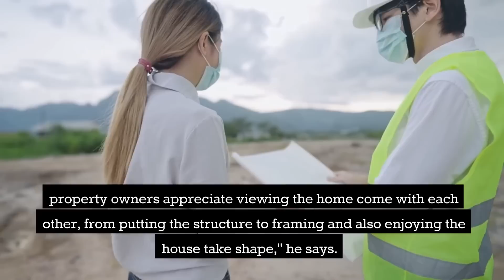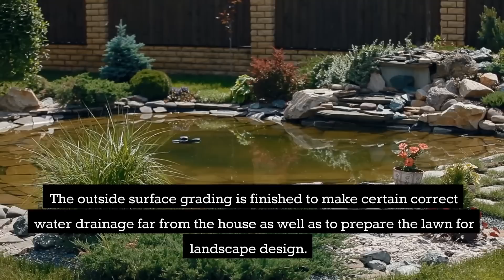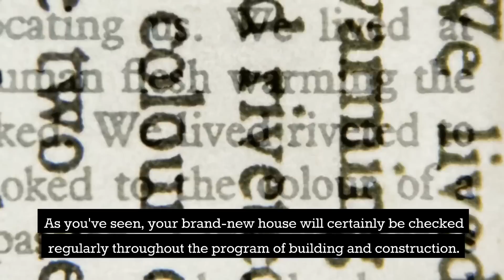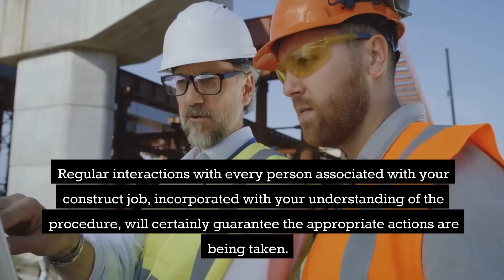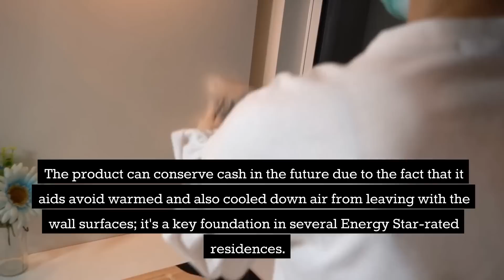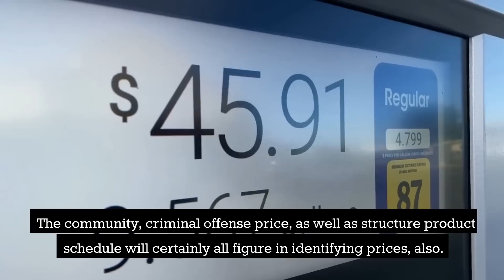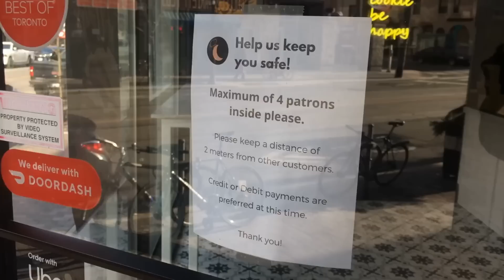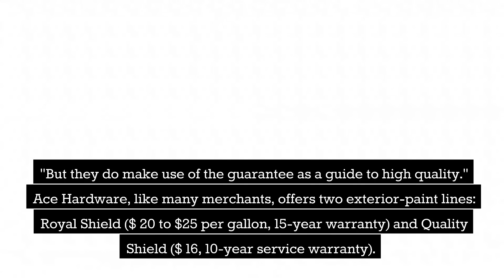BUILD YOUR HOME EVERYTHING TO KNOW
INFORMATION ON HOW TO BUILD YOUR HOME FROM TAXES TO PERMITS, FROM FOUNDATIONS TO REQUIRED ELECTRICAL AND MORE.